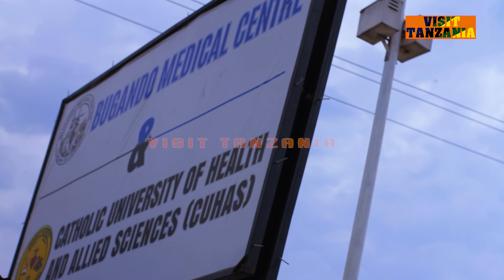THIS IS ROCK CITY I ENJOYED TO BE THERE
This unit is located in Mwanza, the capital of Mwanza region, on the southern shore of Lake Victoria in North West (NW) Tanzania. With more than 900,000 inhabitants, Mwanza is the second largest settlement in Tanzania after the city of Dar es Salaam, and the main business center for the regions surrounding Lake Victoria and the neighboring countries of Kenya, Uganda, Burundi and Rwanda. The city is surrounded by rocky hills with huge boulders